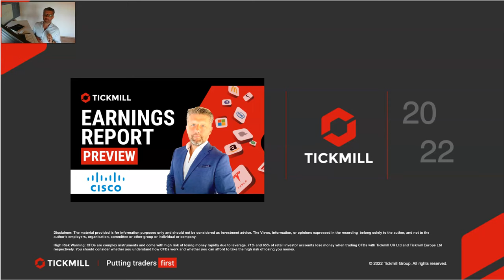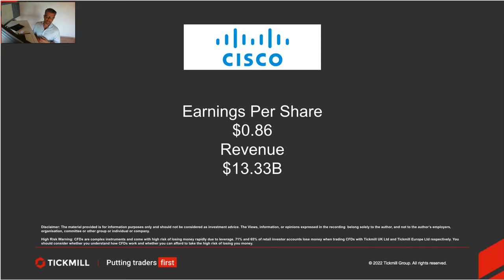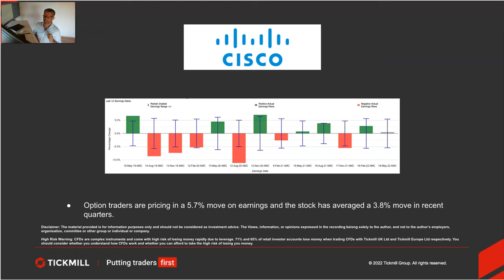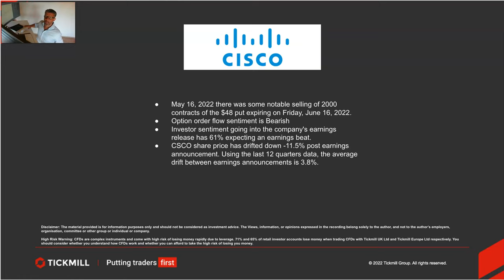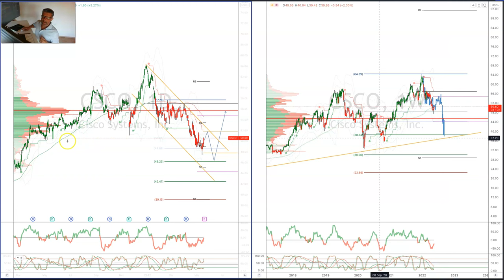Earnings Report Preview - Cisco